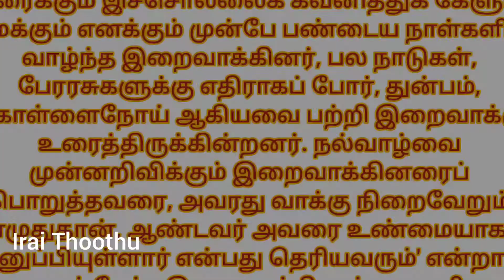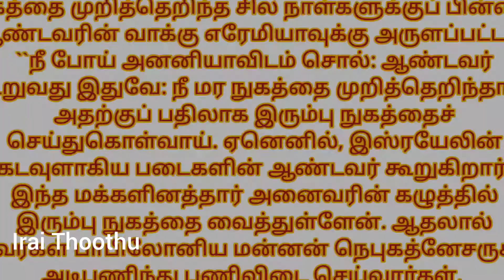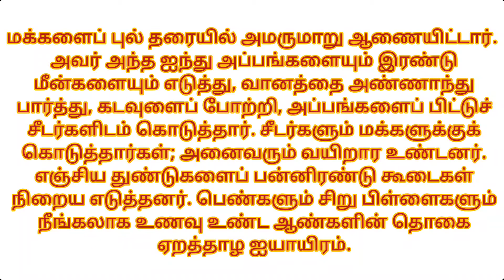இன்றைய இறை வாசகங்கள் (Aug 01, 2022) || Today bible readings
Today bible readings (Aug 01,2022)